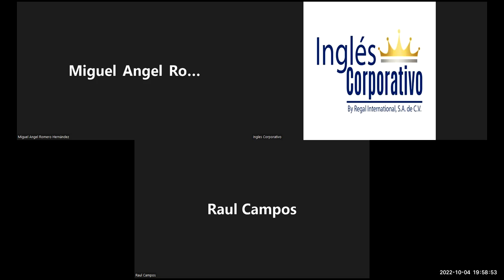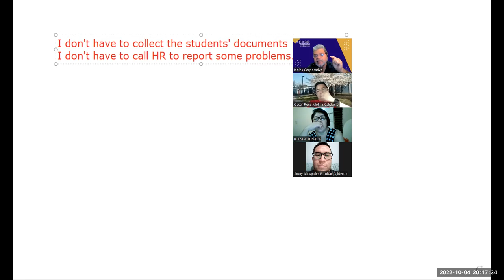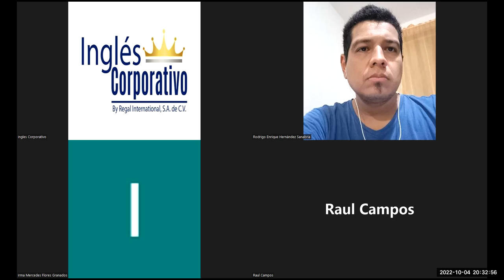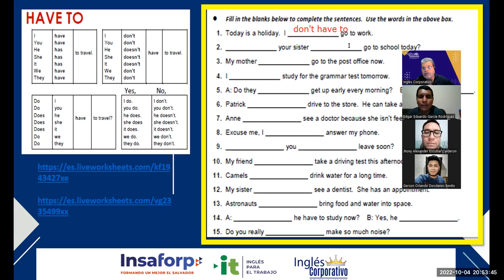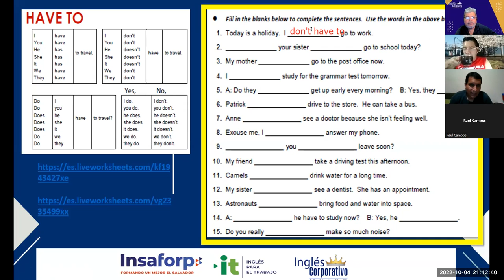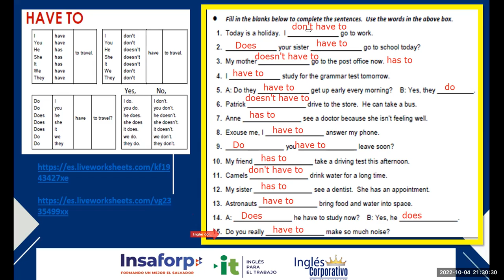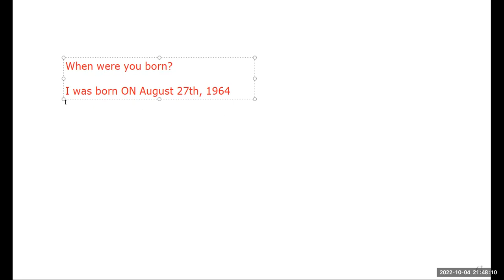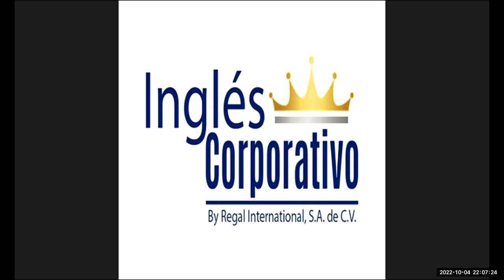Inglés Corporativo-04102022-Videoconferencia #10 REVIEW OF UNIT 2 PRACTICE